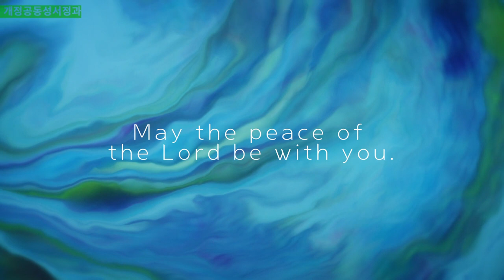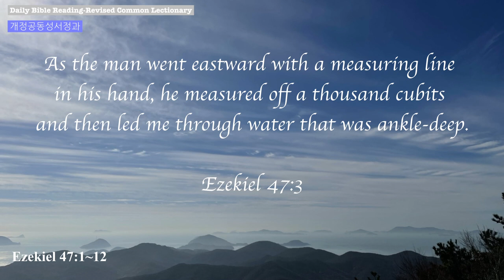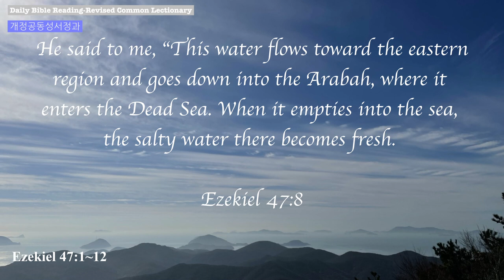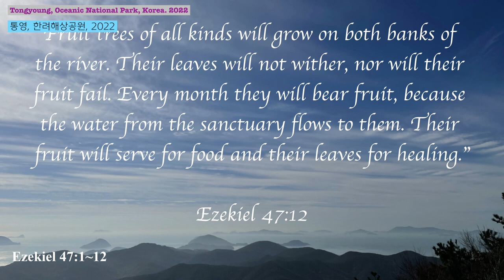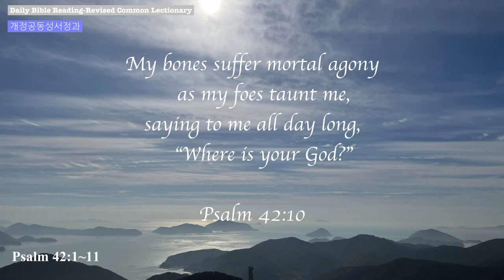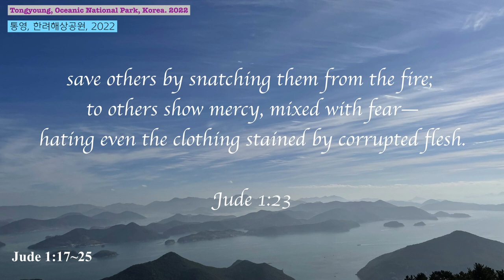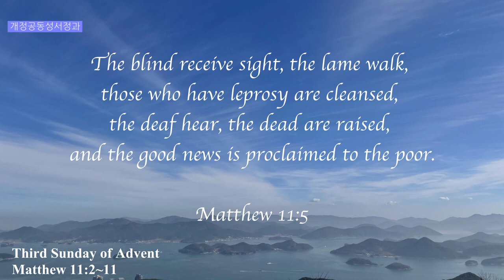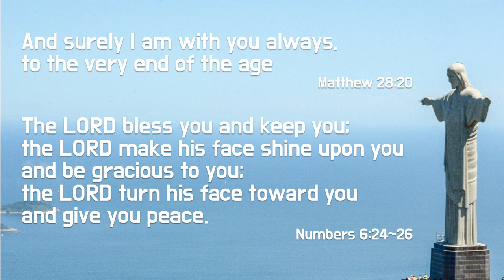Revised Common Lectionary: Dec. 13,2022. Tuesday's Daily Bible Reading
Bible Version: New International Version(NIV)

The Revised Common Lectionary is a lectionary of readings or pericopes from the Bible for use in Christian worship, making provision for the liturgical year with its pattern of observances of festivals and seasons. It was preceded by the Common Lectionary, assembled in 1983, itself preceded by the COCU Lectionary, published in 1974 by the Consultation on Church Union (COCU).

This lectionary was derived from various Protestant lectionaries in current use, which in turn were based on the 1969 Ordo Lectionum Missae, a three-year lectionary produced by the Roman Catholic Church following the reforms of the Second Vatican Council.[1]- wikipedia

The daily readings expand the range of biblical reading in worship and personal devotion by providing daily citations for the full three-year cycle of the Revised Common Lectionary. These readings complement the Sunday and festival readings: Thursday through Saturday readings help prepare the reader for the Sunday ahead; Monday through Wednesday readings help the reader reflect on and digest what they heard in worship.

Photos by Rev. Jongsun Choi-
Beautiful Korea  Tongyoung Oceanic National Park.